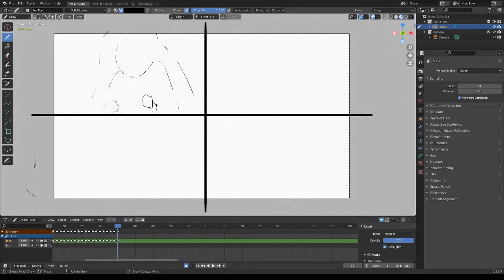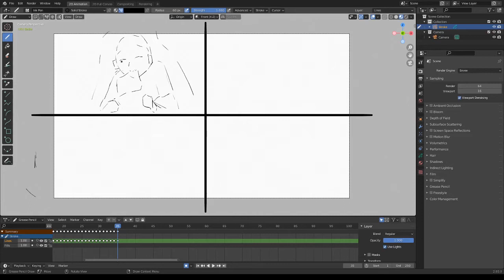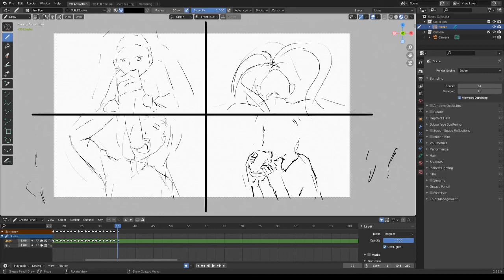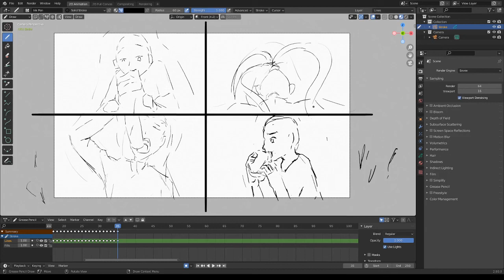[Blender 2.93] Gesture Drawing - 23 [Grease Pencil]